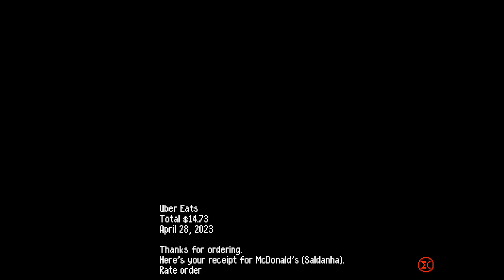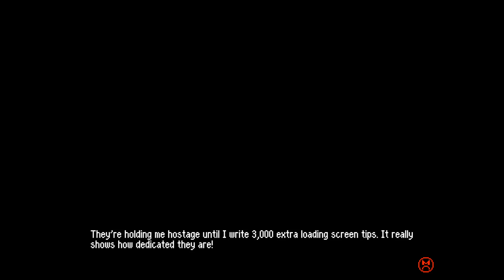Let's Play Betterified VI Episode 55 - Great Big Field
Today I finish up the Great Big Field yay

0:00 - Intro
0:09 - Great Big Field